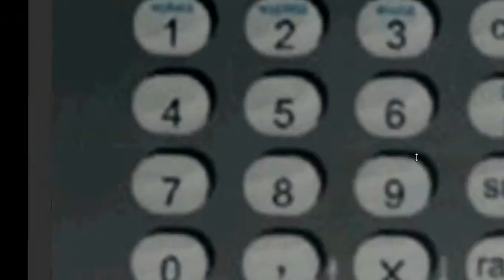OMSI- Projekt Szczecin, linia 59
Przejazd szczecińską linią 59 na trasie Plac Rodła- Wiszesława.
Autobus- Jelcz M125M "Vecto", tektura ZDiTM Szczecin.